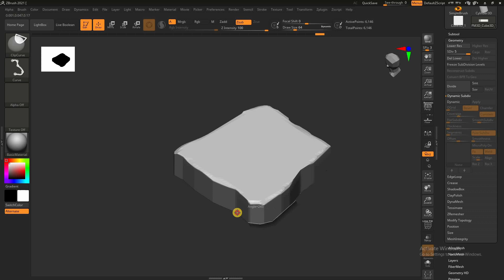TipsAndTricks- Preview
A quick ways to speed up process of sculpting and texturing in Zbrush. Learn them in under 2mins. Check all the videos here for Free:
Just Sign-up as Student if you want to check more tutorials, download models or get your questions answered by experts.
or
Sign-up as Teacher and Sell your tutorials and Models.

for more in-depth videos and ready-to-use 3D models.